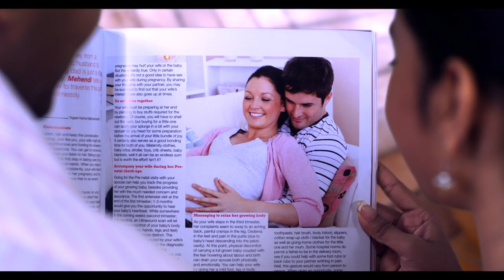Mehendi Wedding Magazine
A BULB MEDIA PRODUCTION
Director : J.M.Arun
Model: Manmohith & Suza Kumar
Cinematographer: Mukesh
Music Director: William John Britto
Editor: Leo John Paul
Visual Effects: Senthil & Gopi (Red Rock Studios)
Colorist : Mahendran